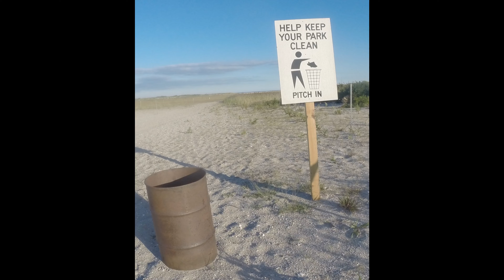Big Beautiful COWNOSE RAY - You Make the Fishing World Go Round!!!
Big Beautiful COWNOSE RAY - You Make the Fishing World Go Round!!! - Of ALL the stingrays my favorite ray hands down is the cow nose ray.  The cownose of course is beautifully pretty and a treat to the eye.  But, that is not why I adore the cow nose rays so much.  My affinity to the cownose ray lies in it's ability to play the angler.  They will do any and ALL a pretty little striper, bluefish, fluke, or shark will do and more.  The cownose ray will run, dive, lunge, dart, and they will even break water and jump for you.  Now that's what I'm talking about!  They won't suck to the bottom like other stingrays, but they will have no problem and take you broadside.  Now that's a true gamefish!